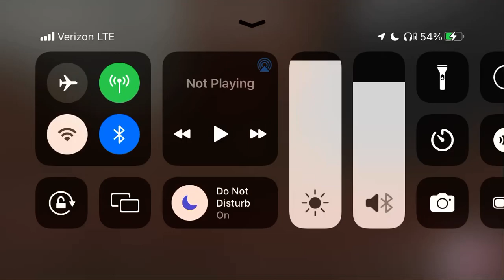Playtime is over fluttershy crying yes